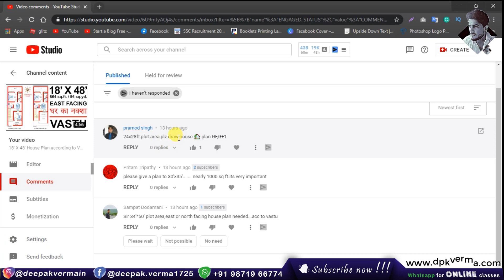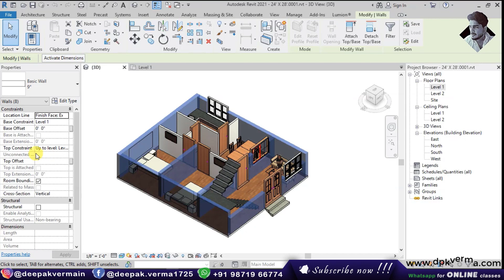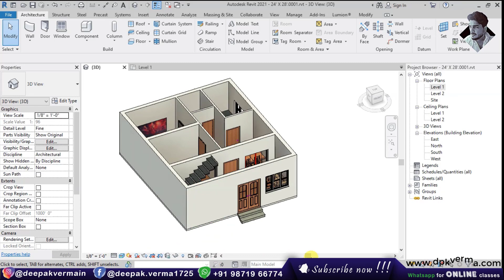24' X 28' House Plan, 2BHK, 24' X 28' घर का नक्शा, 672sq/ft, 75 sq.yd. [DeepakVerma]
This video showcases a compact and efficient 2BHK house plan, designed for a 24' x 28' plot, with a total area of 672 sq. ft. or 75 sq. yards. The plan is ideal for small families, offering a practical layout with well-defined living spaces. It’s perfect for those looking for a functional home within limited space.